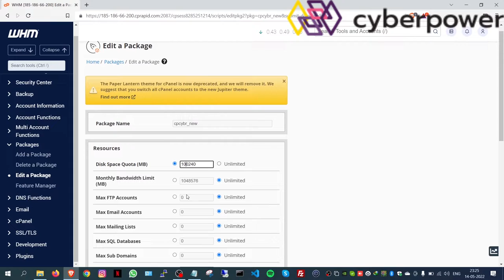How to Edit a Package in cPanel Reseller?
In this video, we will see How to Edit a Package in cPanel Reseller using WHM.